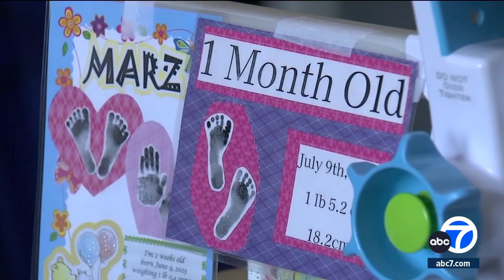Parents celebrate as baby born at 1 pound released from NICU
After spending months in the NICU, a baby girl who weighed just one pound at birth is going home with her parents. MORE